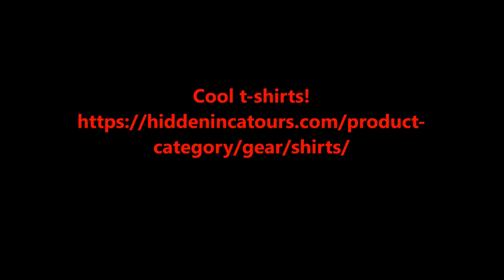Ancient Tunnels And Labyrinths Near Inca Cusco In Peru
Legends in the Cusco Peru area state that ancient tunnels exist in the area, and are older than the Inca civilization. In this video we explore some of these.